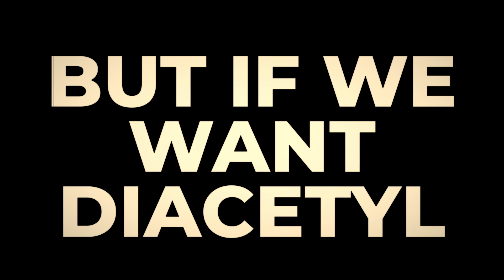Diacetyl in Beer Demystified: A Homebrewer's Guide - Brewing Beer For Dummies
- 💰 Loved the video? 🍻 Cheers!
- 💼 Want even more exclusive content? Become a channel member for access to extra goodies
- 🙏 Love my videos? Show your support through PayPal. Donate to DrHans

This week I´m kicking off a brand new mini-series. Brewing Beer for Dummies. The idea is to focus on one topic at a time. In this first episode, I´m trying to nerd down on diacetyl. What is diacetyl, when do want it or don't want it? How to get rid of Diacetyl, how to test for diacetyl at home, how to preserve diacetyl in our beers when we want diacetyl, Diacetyl Rest. Hop creep. Dry hopping. and packaging. Hope you will enjoy this week's video and this mini-series. Cheers DrHans

The beers listed in this video:
Staropramen
London Pride
Antoine
Pilsner Urqel
Fullers ESB
Praha
Budvar
Bitburger
Krusovice
Grannys Red Ale

00:00 Start
01:13 INTRO
01:56 What is Diacetyl
02:21 AAL-Alpha acetolactate
02:33 Diacetyl taste
02:47 Learn how to pick up the diacetyl flavor
03:03 In which beer styles do we want diacetyl?
04:02 German vs Cheech style pilsners
04:29 Correction
06:03 When we don´t want diacetyl in beer
06:44 How to get rid of Diacetyl in beer
07:32 Diacetyl Rest
07:49 Diacetyl Test
08:45 How to preserve diacetyl in beer
09:58 Hop Creep -  Dry Hopping
10:30 Enzymed in Hops
11:26 How I Dry hop And Why
12:03 Diacetyl from bad handling with the beer

FOR DUMMIES® is a registered trademark of Wiley Publishing, Inc.